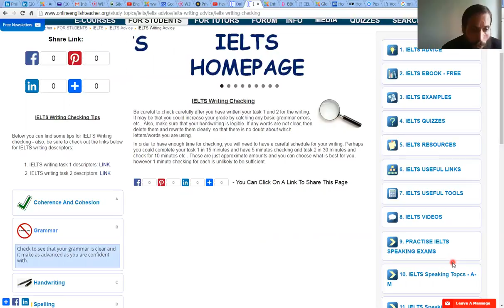IELTS Writing Checking